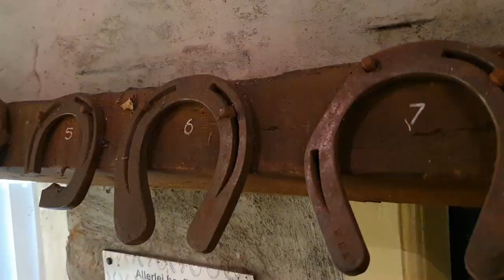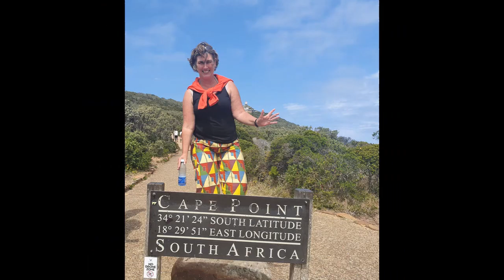Elburg historical, beautiful, relaxing and cute all in one town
Visit Elburg Centuries-old Elburg is beautifully situated by the Veluwe border lakes. One of the most attractive Hanseatic cities in the Netherlands. Once a bustling fishing town by the Zuiderzee. Today, it is an ultimate starting point for tourists and lovers of culture and water sports.
Go back in time by visiting one of the many city monuments or explore the surrounding nature reserves. On foot, on wheels or from the water. Do you prefer shopping or culinary enjoyment with a view of the historical town centre and harbour? In Elburg, it is all possible.